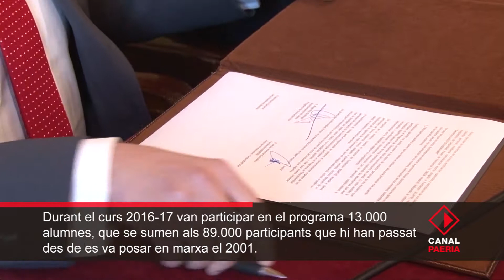La Paeria i la Fundació Mapfre refermen l’aposta pel programa escolar d’Educació Viària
L’Ajuntament de Lleida i la Fundació Mapfre ha signat la renovació del conveni de col·laboració per continuar aquest 2018 amb el programa escolar d’Educació Viària als centres educatius de la ciutat. D’aquesta manera, es referma el compromís amb aquest programa, que el curs 2016/17 ha comptat amb més de 13.000 participants i pel quan han passat més de 89.000 alumnes des que es va posar en funcionament el 2001-02. El paer en cap, Àngel Ros, i el director general territorial de Catalunya i Balears de la Fundació, Ricard Garzó, han fet la signatura, sent la quarta renovació de l’acord, signat per primer cop el 2014.

L’alcalde ha apuntat la importància de l’educació viària amb els escolars perquè contribueix a una millor mobilitat i seguretat a la cuitat. Ros ha destacat que la Paeria va rebre el reconeixement “Visión Zero Municipal” per no tenir cap víctima mortal en accident de trànsit a la ciutat l’any 2016, un objectiu assolit també el 2017. Els accidents amb ferits han disminuït i el treball ha de seguir en aquest direcció, incidint en la disminució de la lesivitat -dels accidents que no impliquen ferits-.

El responsable de la Fundació Mapfre ha destacat els 13.000 alumnes que han rebut la formació i la voluntat de seguir col·laborant amb la Paeria i la Guàrdia Urbana de Lleida. La regidora de Seguretat Ciutadana, Sara Mestres, ha explicat que l’educació en els escolars tindrà el seu efecte a la ciutat, perquè són els futurs conductors, i que els nois i les noies participen en el projecte molt motivats i manifesten que els agrada.

El conveni signat és per 20.000 euros. Enguany s’espera la participació d’una seixantena de centres escolars en les diferents activitats. Es classifiquen en dos tipus: activitats dins de l’aula, per a alumnes de 1r, 3r i 5è de primària i de 2n d’ESO, i les activitats fora de l’aula. En aquest apartat, s’inclouen les visites a la Caserna de la Guàrdia Urbana; les visites dels agents escoles bressol i les ludoteques; la col·laboració amb el Servei Català de Trànsit per l’activitat “Entrenat per la teva seguretat”; l’activitat “Canvi de Marxa”; la participació al Saló Cucalòcum o al “Posa’t la gorra!” o el muntatge del circuit d’educació viària a escoles de la ciutat. Una de les propostes amb més èxit és el Parc Infantil de Trànsit al Turó de Gardeny.

Les activitats tenen per objectiu conèixer les normes de circulació de vianants, adquirir hàbits de comportament correctes a les vies públiques urbanes i interurbanes i valorar la importància de respectar les normes i els senyals de trànsit.